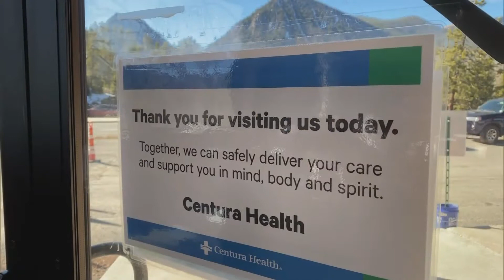Summit County Upgrades Testing Facility In An Effort To Lower Positivity Rate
Summit County says it plans to double overall testing capacity by Nov. 8. At its main testing facility in Frisco, Centura Health has made major upgrades inside as part of that effort.